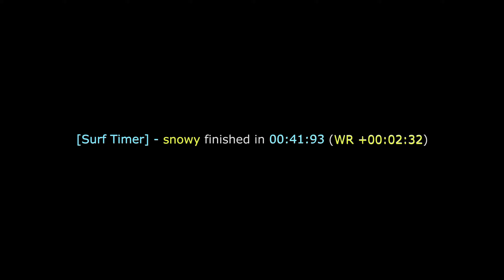surf_val2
the long awaited sequel to surf_val is finally here! be sure to get your preorders in before it's too late!!